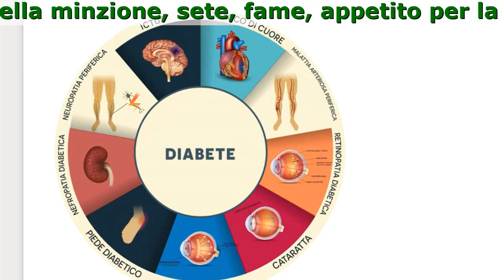Diabexin Opinioni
Diabexin opera in diverse direzioni:

- Rafforza le pareti dei vasi, aumentando la loro elasticità
- Innesca la rigenerazione del tessuto danneggiato
- Stimola il fegato e il pancreas
- Aumenta la produzione di insulina
- Allevia i sintomi del diabete: aumento della minzione, sete, fame, appetito per la vista dolce, alterata, debolezza, intorpidimento degli arti

Tutto questo è possibile grazie a tre sostanze attive principali - l'estratto di melone amaro, cannella, dragoncello.

- Estragon estratto - aumenta la suscettibilità dell'insulina al glucosio, previene anche lo sviluppo di complicanze del diabete mellito e diminuisce la glicemia.
- Estratto di cannella - contiene polifenoli marroni che, come le cellule di insulina, stimolano l'assorbimento del glucosio da saponi scheletrici e altri tessuti del corpo. L'estratto riduce la glicemia.
- Estratto di melone amaro - diminuisce lo zucchero nel sangue e aumenta la sensibilità delle cellule all'insulina.

Alla fine di corso l'amministrazione di gocce Diabexin il livello di zucchero del sangue è normalizzato, il fegato e il lavoro di pancreas sono restaurati, lo sviluppo ulteriore di diabete è prevenuto.

Commenti:

Francesco Molli
Tutti i sintomi sono spariti, non posso crederci. Fino a tre anni fa, ho cercato di convivere con la malattia. È un buon prodotto, consiglio!

Danilo Effe
Sono stato in uno stato di pre-diabete tutto l'anno scorso, lo zucchero va su e giù e giù. Diabexin consigliato un collega, ho subito trovato e comprato. Nel tempo del corso, lo zucchero normalizzato, ho fissato la dieta e non mangio più. Sono passati più di sei mesi, lo zucchero è normale e non rimbalza. Bello!!

Lucia Pugliese
Non credevo che le gocce di diabete mellito senza componenti chimici potessero aiutare. Ma mio marito ha insistito per provare, alla fine, non sarebbe stato peggio. Mi ci sono volute due settimane per sentire il primo cambiamento. Prima il potere di mangiare di notte era andato, poi ho perso i primi chili. Non ho ancora finito Diabexin, ma recentemente ho donato il sangue, e lo zucchero è normale!